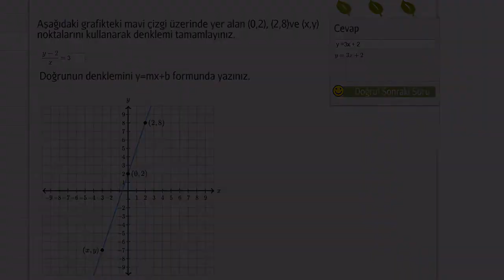Doğrunun Eğimi ve Üçgenlerde Benzerlik 3 (Cebir)